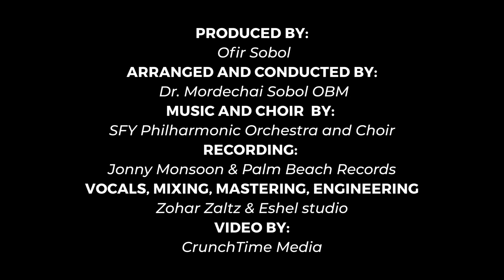V'Af Hu - Cantors Aryeh Leib Hurwitz & Moti Boyer |ואף הוא - החזנים אריה לייב הורוויץ ומוטי בויאר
Aryeh Leib Hurwitz and Moti Boyer in a magnificent duet of "V'af Hu Haya Miskaven" Of the Avoda of the Kohen Godol on Yom Kippur.

Composed by Yossele Rosenblatt, who was the leading cantor in the Sefardishe Shul, where this music video was filmed. He even led his choir in this masterpiece V'af Hu from the very Bima displayed.

Produced by Ofir Sobol.
Music, orchestra and choir By Mordechai Sobol OBM.
Mixed, mastered, engineered by Zohar Zaltz.
Video by CrunchTime Media
Venue: First Congregation Anshe Sfard of Borough Park

Musicians:
Zalmy Schreber - Piano
Jacob Nordlinger - Cello
Max Levin - Violin
Boris Chorchesco - Violin
Dmitry Goldgisser - Clarinet & Bass

אריה לייב הורביץ ומוטי בויאר בדואט מפואר של "ואף הוא היה מתכון" של עבודת כהן גדול ביום כיפור.

הלחן על ידי יוסלה רוזנבלט, שהיה החזן המוביל בבית כנסת אנשי ספרד בבארא פארק, שם צולם הקליפּ הזו. הוא אפילו הוביל את המקהלה שלו ביצירת המופת הזו "ואף הוא" מאותו הבמה.

הפקה של אופיר סובול.
מוסיקה תזמורת ומקהלה מאת מרדכי סובול א"ה.
הפקת וידיאו מאת קרנטשׁטיים מידיא.
מיקס, מאסטר, הנדסה מאת זוהר זלץ.
בית הכנסת: קהילת אנשי ספרד בבארא פארק